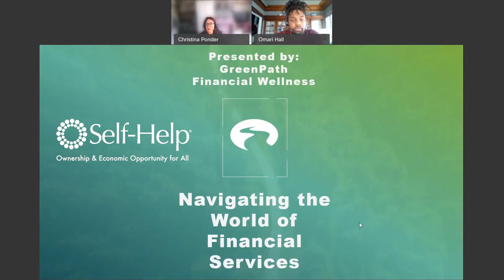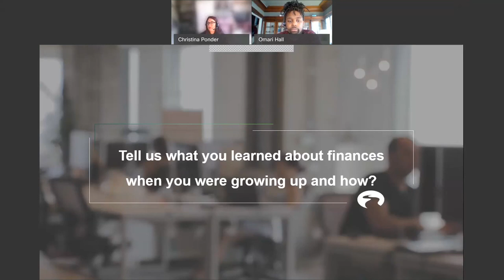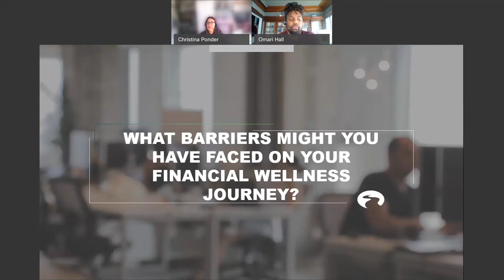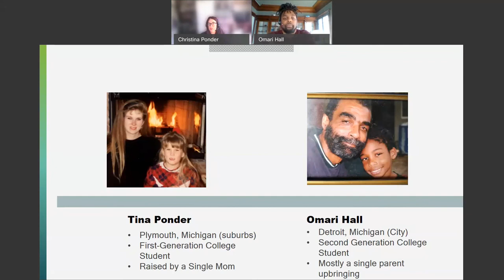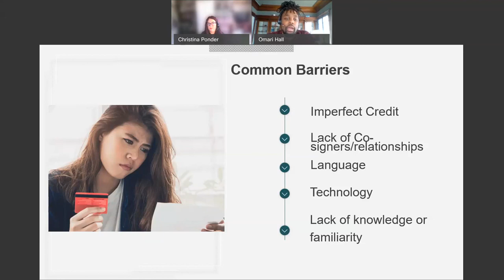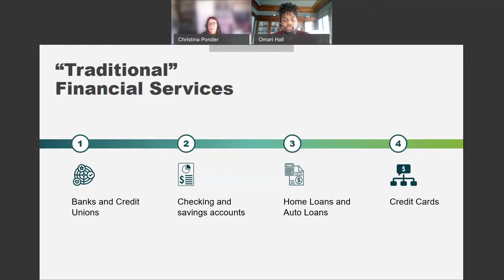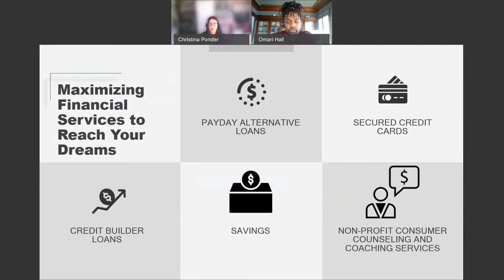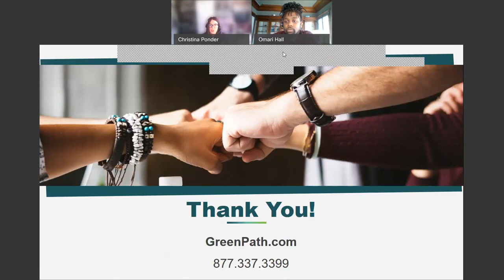Navigating the World of Financial Services